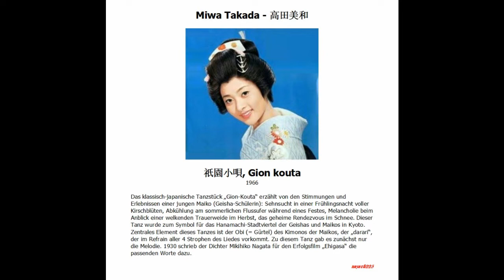Miwa Takada - 高田美和 --- 祇園小唄, Gion kouta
Siehe auch: Chiyoko Shimakura - 島倉千代子 --- 祇園小唄 „Gion Kouta“